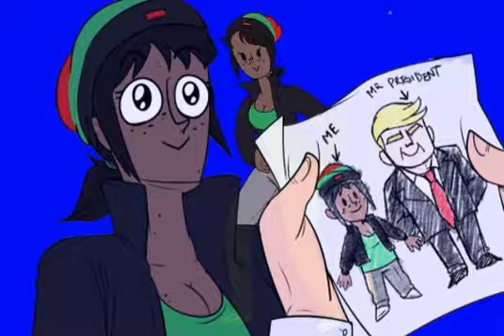Skyla: Friendship HO!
Skyla a cute.

Made this after Hell On Earth III provided a screen. How dare he.

ps: The speed of kirb videos are an absolute blessing.

Kirby and thigh retweets.

Suffering, but in real time.

Just a pittance, for the gruel line sir.